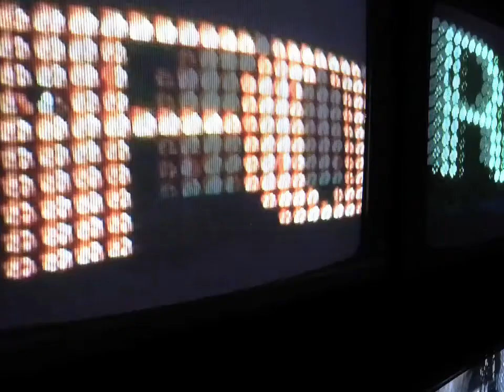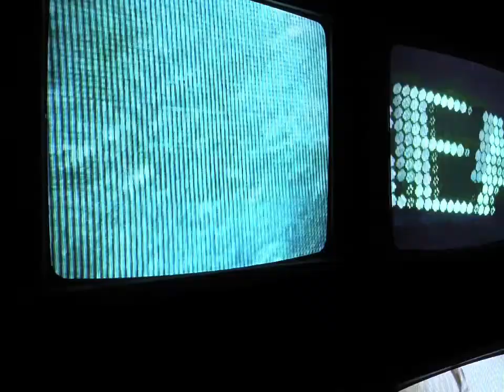"MOEBIUS" by Bill Baird and Peter Simonite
MUSIC VIDEO DESIGNED FOR ETERNAL LOOP IN ART INSTALLATION.  MADE BY PETER SIMONITE AND BILL BAIRD.